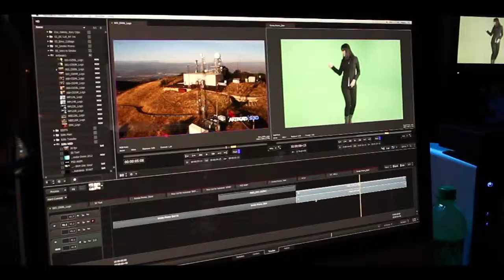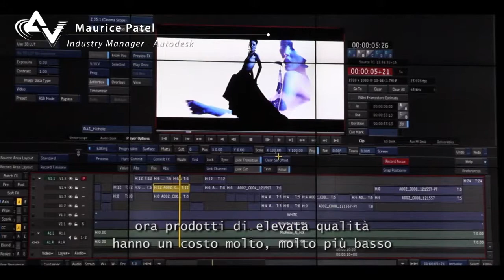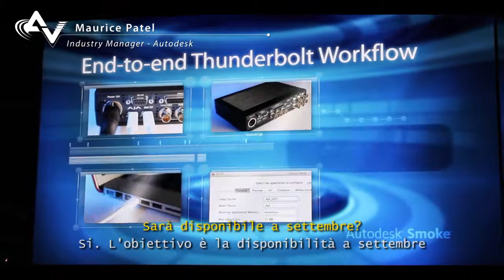NAB Show 2012 - Autodesk Smoke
Maurice Patel, Industry Manager di Autodesk, ci illustra la piccola, grande rivoluzione operata nel software Smoke che si candida come riferimento per le soluzioni all-in-one, dal montaggio, agli effetti e fino al color grading. Smoke sarà disponibile in downaload a Giugno in una trial pubblica dalla durata di 4 mesi.